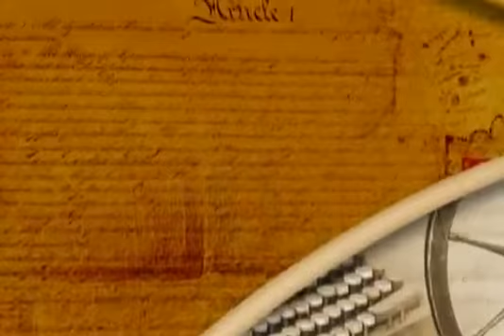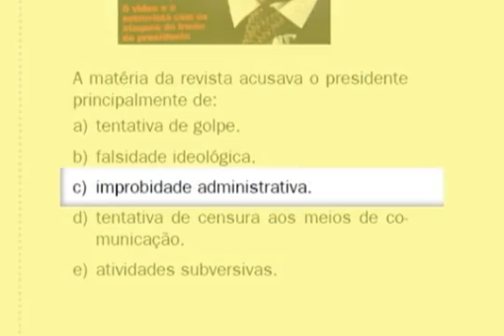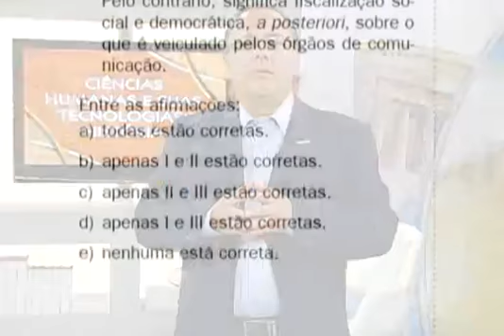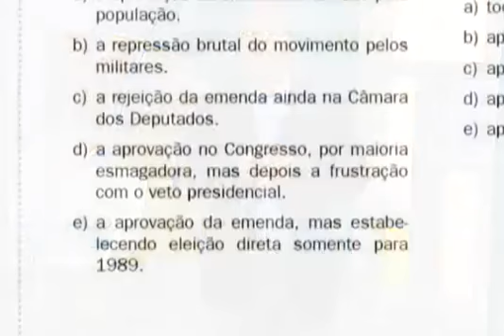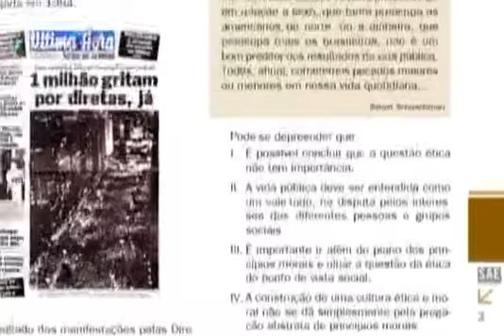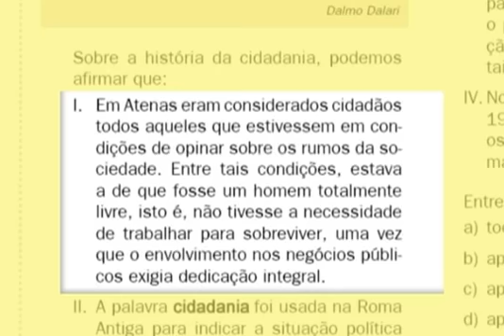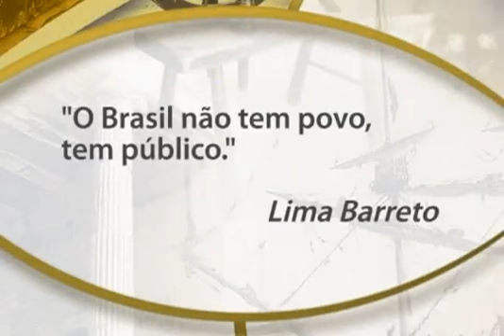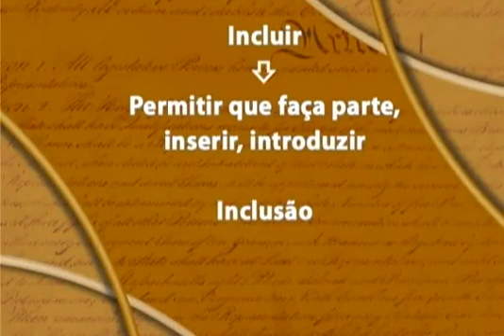ciencias humanas e suas tecnologias 05